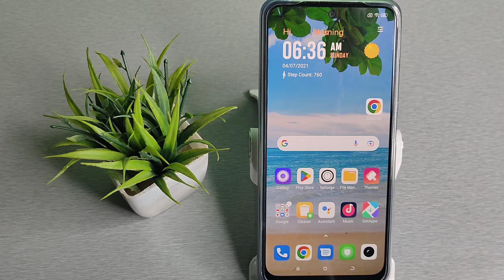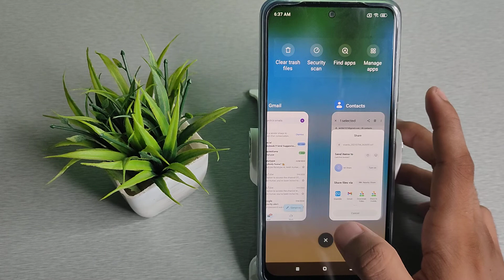How to save contact number on Gmail in poco M4 pro mobile